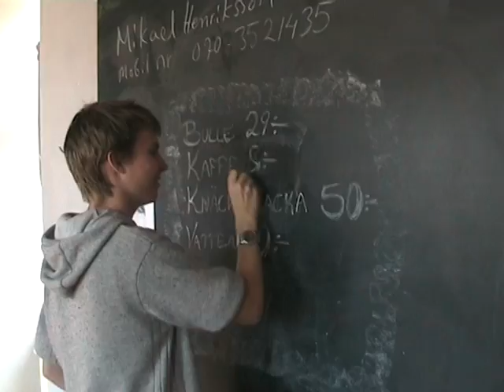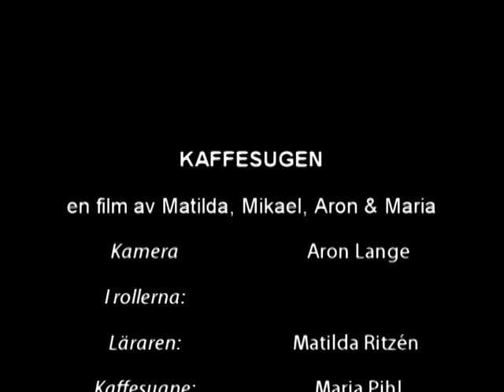Kaffesugen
A film made by the Ellen Key Schools filmgroup "Klass 12" about the need and greed when it comes to coffee.